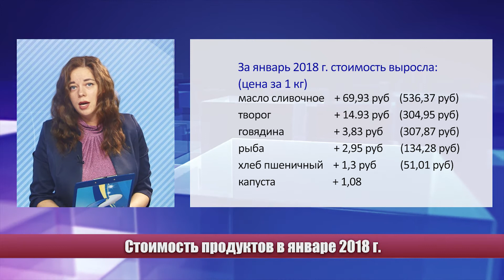Экономический обзор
Почему масло дорожает, а чай и молоко дешевеет?